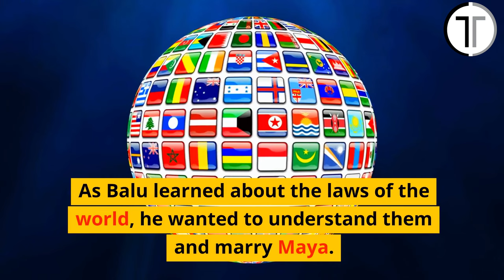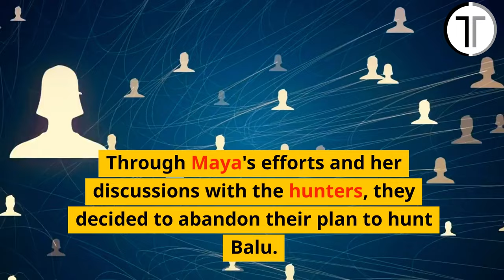Forbidden Love The Unconventional Bond Between a Woman and an Elephanta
Forbidden Love The Unconventional Bond Between a Woman and an Elephant

Once upon a time, in the depths of nature, there lived an elephant in a magical forest. His name was Balu. Balu was different from other elephants. He had a special ability to communicate with humans and express his emotions. The peaceful days in the forest took a turn when a woman arrived in the forest.

This woman's name was Maya. Maya was known for her love for nature and animals. She came to the forest with the purpose of researching a rare plant species. One day, while wandering deep in the forest, she saw Balu and immediately became enchanted by him. The human-like expression in Balu's eyes captured Maya's heart.

Maya started talking to Balu, and a strong bond formed between them. As Balu told her stories about the other animals living in the forest, Maya shared with him about the human world. Their understanding and love for each other grew deeper each passing day. As Balu learned about the laws of the world, he wanted to understand them and marry Maya.

However, the love between Balu and Maya faced a threat from hunters in the forest. These hunters were humans who had come to the forest in search of the rare plant species and wanted to hunt Balu. When Maya learned about the danger Balu was in, she took action to protect him.

Maya, along with other nature protectors, pursued the hunters. She explained to them that Balu was a special elephant who could communicate with humans and that he, too, was a living being. She tried to convince them by describing the deep love and connection between Balu and herself.

Through Maya's efforts and her discussions with the hunters, they decided to abandon their plan to hunt Balu. Their compassionate attitude demonstrated the respect humans should have for nature. When Balu learned about this, he felt immense joy and immediately proposed to Maya.

One day, in the middle of the forest, Balu and Maya got married. The animals living in the forest gathered to celebrate their extraordinary love. Birds sang songs, other elephants, and the rest of the forest animals greeted them. Balu and Maya took their first steps into a new life, deeply connected in the unique beauty of nature.

Thus, Balu and Maya's story, of a woman winning the heart of an elephant through her love and efforts to protect him from hunters, happily concluded. Their love was a powerful bond that transcended boundaries in the world and was based on love for nature. And this story emphasized the importance of humans making efforts to protect nature and other living beings.